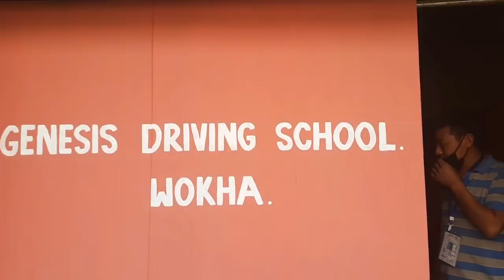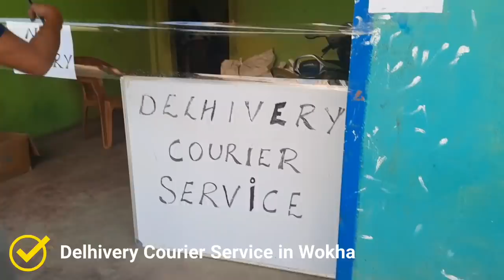Learning how to drive || Learn how to drive with me.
•Location •
Near NST colony.

Music Used 🎶
Lakey Inspired- Better days
Lukrembo- Balloon
NCS- Feel good
Diamonds- Everything.